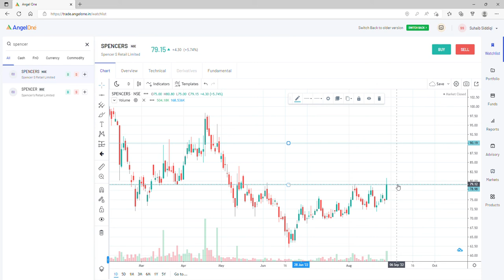Ideas for short term profit- Spencer's Retail share 1st sep 2022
spencer retail share target price and analysis